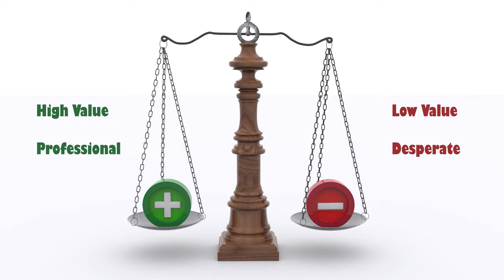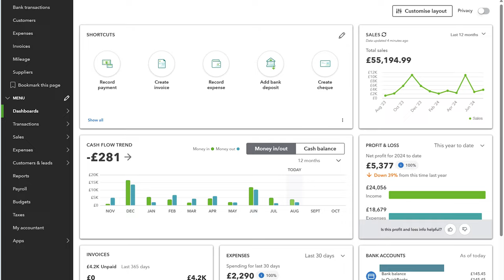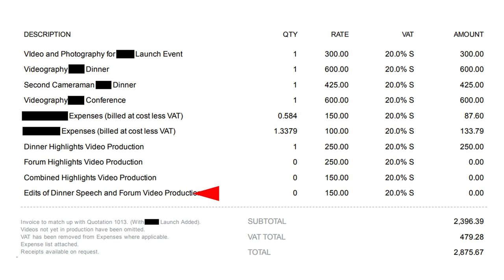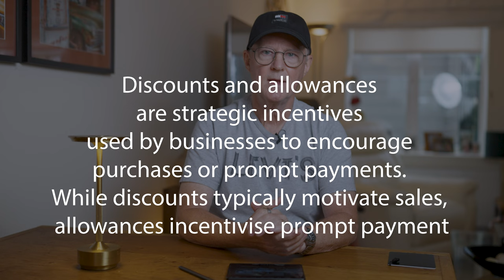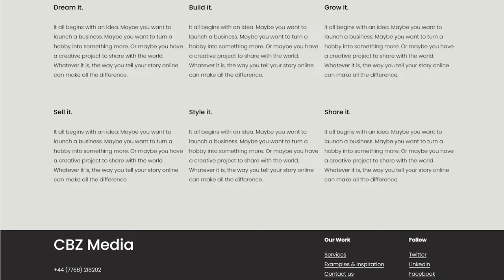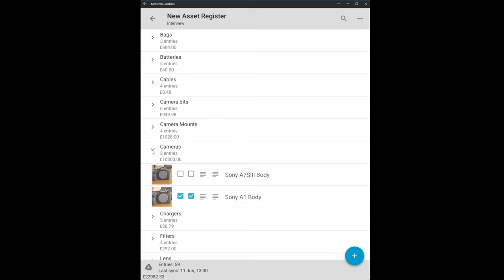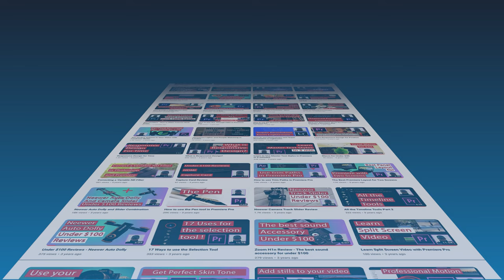How being more professional will get you more business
This video, in the series about starting a video company, will give some pointers on how to make your company appear more professional and why that matters.

We discuss prices, discounts, quotations and common mistakes to avoid.